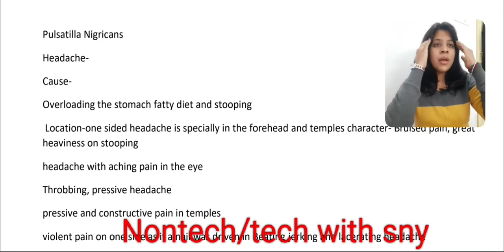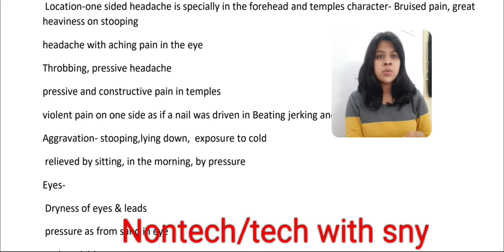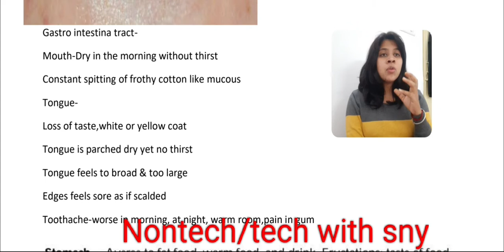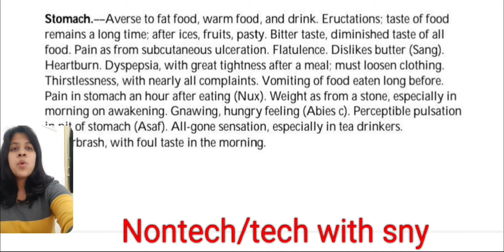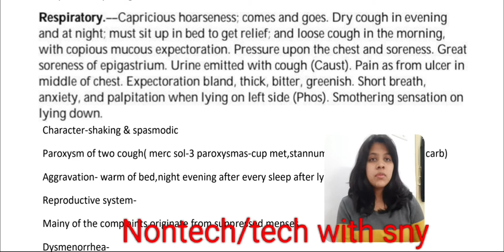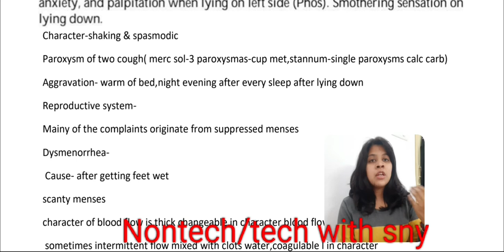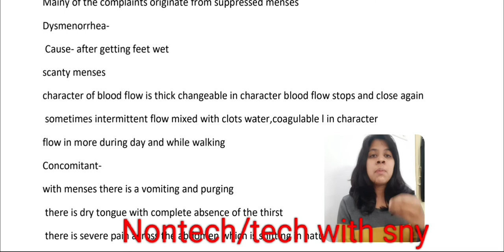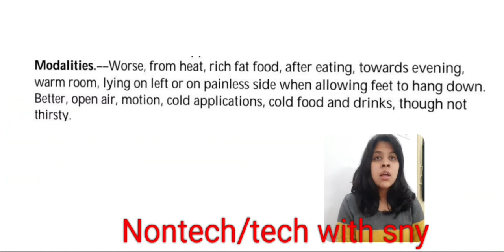pulsatilla nigricans homeopathy medicine in hindi by premwati Yadav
Pulsatilla nigricans part 2